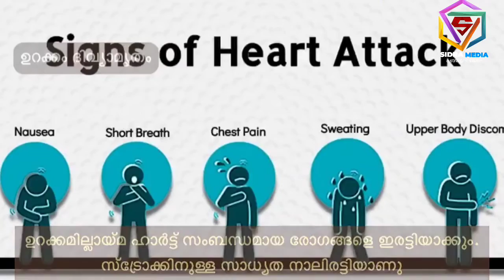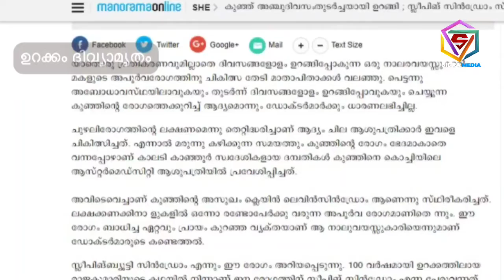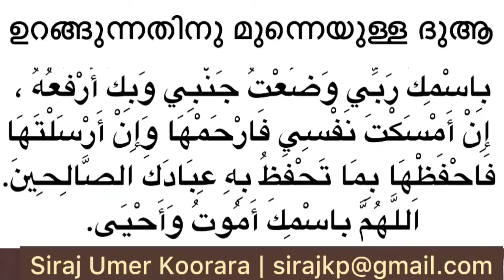ഉറക്കം ദിവ്യാമൃതം | സിറാജ് ഉമർ Sleep is Devine nectar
ഉറക്കം പാഴ് വേലയാണോ? എത്ര നേരം , എങ്ങിനെ, എവിടെ ഉറങ്ങണം?ഉറക്കത്തിൻ്റെ ആവശ്യ കതയെ സംബന്ധിച്ച് വിശദീകരിക്കുന്നു.
മനുഷ്യ ശരീരത്തിൻ്റെ ആരോഗ്യത്തിന് ആവശ്യമാണ് ഉറക്കം. ശരിയായ ഉറക്കം ലഭിച്ചില്ലെങ്കിൽ ജീവിതത്തിൽ പല താള പ്പിഴകളും സംഭവിക്കും , ആരോഗ്യത്തെ ബാധിക്കും.